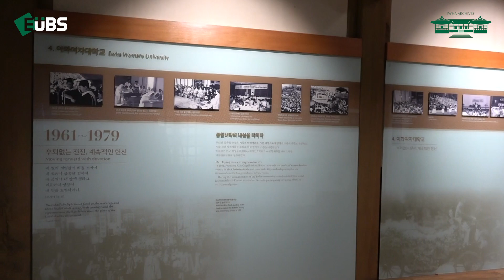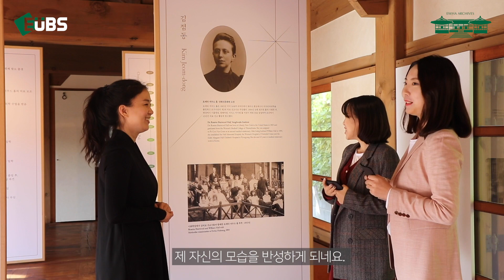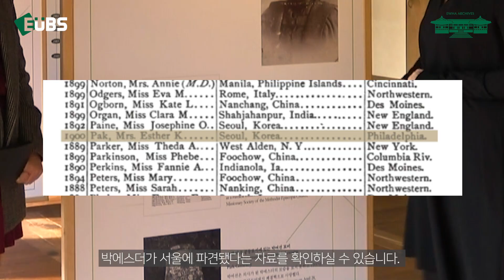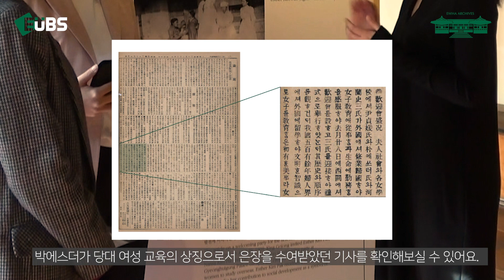[이화역사관 X EUBS] 이화의 선구자, 의사 박에스더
🌸2020학년도 2학기 이화역사관 뱃지이벤트🌸

영상 보고, 퀴즈 풀고, 뱃지 받고!
더 이상 긴 줄은 그만🙅‍♀

이화역사관 X EUBS 제작 [이화의 선구자, 의사 박에스더] 영상을 시청하고👩‍💻
영상더보기🔽 아래 구글 폼을 클릭해 제출하면,
총 100분을 추첨하여 🌸이화 최초의 뱃지🌸를 선물로 드립니다.

☑뱃지 이벤트 기간: 11월 9일~11월 20일
☑뱃지 당첨자 발표: 11월 23일
☑뱃지 수령일: 11월 24일~11월 30일

관련 자세한 사항은 이화역사관 홈페이지 )를 참고하세요!